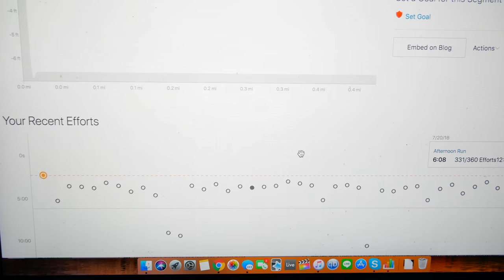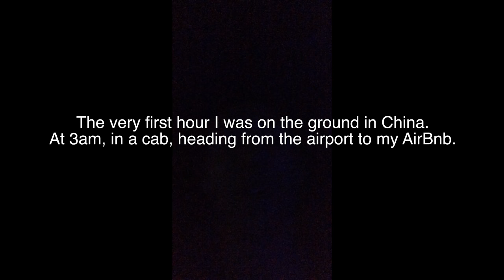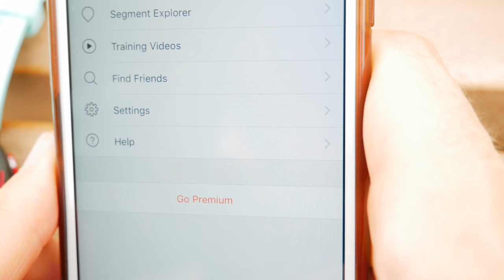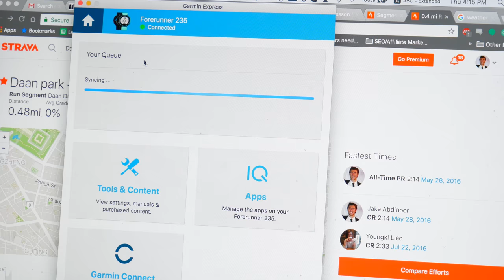The Only Park in Taipei: The Story of a 680m Strava Segment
I held the Strava segment record for Taipei's Da'an Park, unsurpassed for 2 years. The day before I moved, I wanted to break that record...

The Jake

加油
Bonne chance
Good luck

Are you digging this content? You can support me directly at